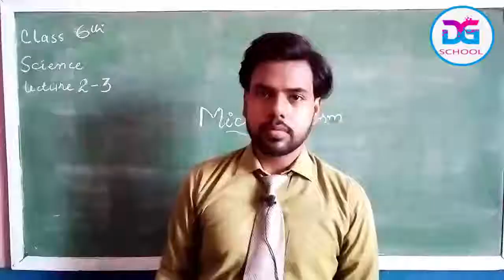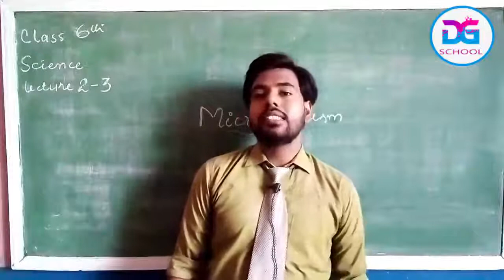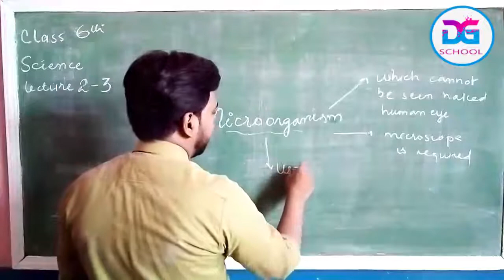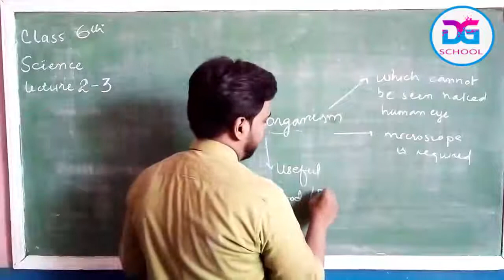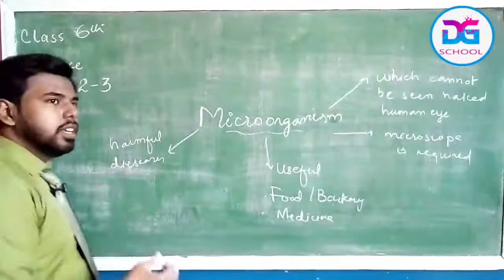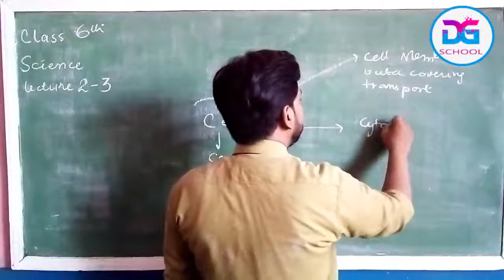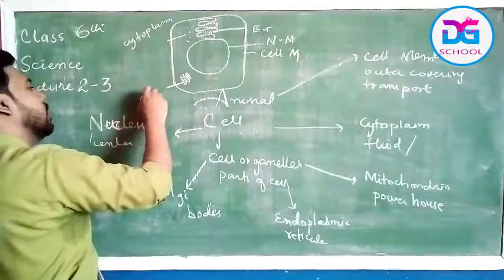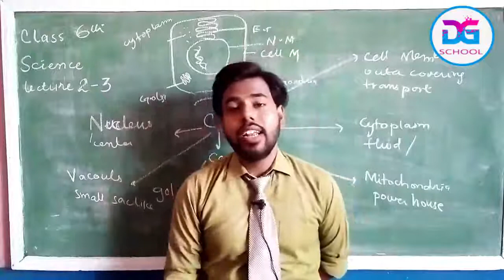science 6th chapter 2-3